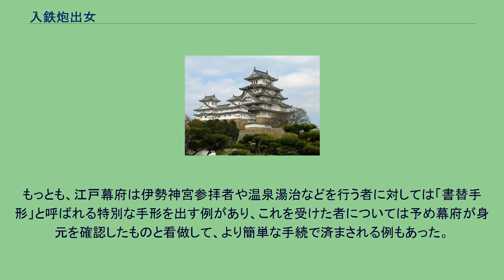入鉄炮出女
入鉄炮出女（いりてっぽうとでおんな）は、江戸時代における交通政策の1つ。
「入鉄砲出女」とは、江戸に持ち込まれる鉄炮（「入鉄炮」）と、江戸を出る女（「出女」）を取り締まった。
入鉄炮は江戸の治安維持のためであり、出女は江戸屋敷に人質として置かれた大名の妻女が領国に脱出するのを防止するためであったという。
関所の機能についての端的な表現として用いられた言葉である。
江戸と地方を結ぶ関所を通過する際には、入鉄炮には老中が発行する鉄炮手形、出女には留守居が発行する女手形の携帯が義務付けられていた。
関所破りは重大な犯罪とされ、これを行おうとした者、あるいはそれを手引きした者は磔などの厳罰が課された。
もっとも、裏金や賄賂などで内々に関所を通過する者が後を絶えず、加えて文久の改革の参勤交代緩和によって、関所での手続自体が大幅に緩和されて「女手形」も簡素化された。
そして慶応3年（1867年）8月には慶応の改革に伴って、手形が無くても関所の通行が許可されるようになり、事実上関所改めは廃止されることとなった。
鉄砲を関所の内側（江戸方面）に入れる際には、鉄炮手形を関所に提出させ、次に関所に備え付けられた「判鑑」にて、手形に記された老中の印鑑が真正であるかを確認し、更に鉄砲の所有者・挺数・玉目・出発地と目的地が手形の記載通りであるかを確かめた後に初めて通過を許した。
また、鉄砲などを隠す空間を作りやすい長持の検査も厳重に行われた。
江戸時代には東海道の新居関がその厳重な監視で知られていた。
なお、意外にも江戸からの鉄砲の持ち出しについては簡単な検査ののちに通過を許したとされている。
栗橋関所（房川渡中田関所）（奥州街道・日光街道）における武器類の搬送は、天保8年（1837年）の「文化三寅年同四年卯六月迄、御関所御用書抜」から鉄砲勘過規定の指示が残されている。
房川渡中田関所での鉄砲搬送方法は、老中裏印証文、留守居衆断状、勘定奉行証文、老中の宿継証文、そして持ち主・家来証文による5つの方法があった。
女性が関所の外側（地方）に出る際には女手形を提出させ、次に関所に備え付けられた「判鑑」にて、手形に記された幕府留守居の印鑑が真正であるかを確認した。
女手形は別名「御留守居証文」ともいい、関所を通るにあたって旅の目的や行き先、通る女性の人相、素性なども書き記されていた。
箱根関の場合は特に厳しく、女の身体的特徴を専門に検分する人見女（髪改め女）が常駐し、出女の監視を行っていた。
人見女の検査は厳重であり、髪の毛の有無や身体的特徴、ほくろや妊娠の有無などについてまで吟味されたという。
更に女による男装の疑いがあれば、男に対しても同様の検査が行われたとされている。
これは通行手形の発行手続が男の方が容易であり、女が男の振りをして手形の発行を受ける可能性があったからである。
もっとも、江戸幕府は伊勢神宮参拝者や温泉湯治などを行う者に対しては「書替手形」と呼ばれる特別な手形を出す例があり、これを受けた者については予め幕府が身元を確認したものと看做して、より簡単な手続で済まされる例もあった。